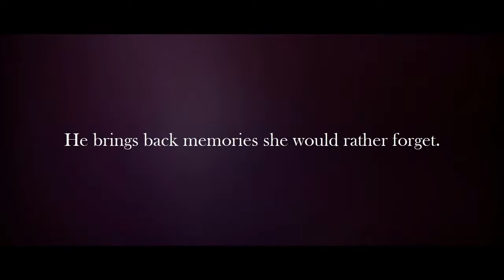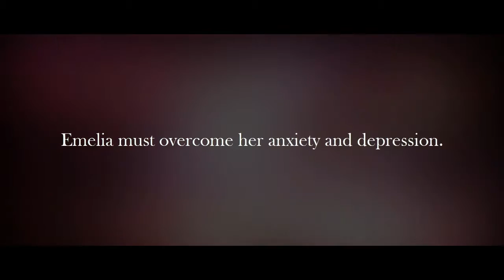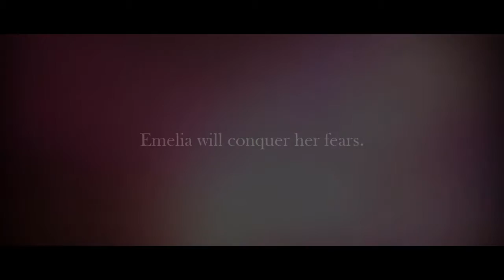The Chipped Mug (Wattpad Trailer)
The two most important things in the world to Emelia Gray are coffee(the bittersweet oh-so delicious drink) and Coffee (her adorable ragdoll cat). Emelia just wants to lay low and finish her junior year at her new school without running into any trouble. Her plans change when she meets Owen McAllister, a charming boy who brings back memories Emelia and her mom would rather forget. But Emelia isn't the only one with a haunting past.